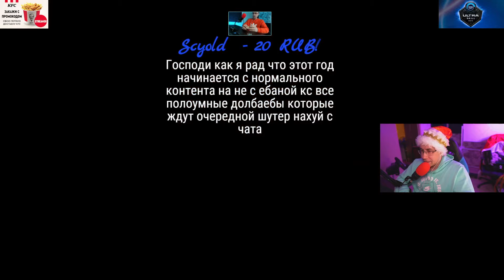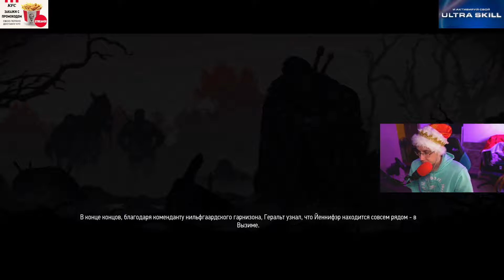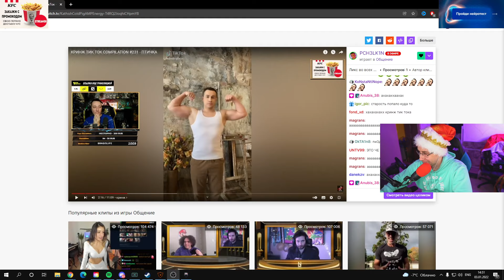ЛЕГЕНДАРНОЕ ПРОХОЖДЕНИЕ?! ДМИТРИЙ ЛИКС ПРОХОДИТ ВЕДЬМАК 3 НА СТРИМЕ?! ЧАСТЬ №1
Часть №1